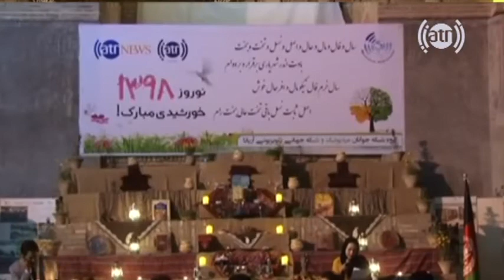بزم شعر و موسیقی محلی هرات از گروه شبکه جوانان دفتر میدیوتیک در هرات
به پیشواز سال نو بزم شعر و موسیقی محلی هرات از گروه شبکه جوانان دفتر میدیوتیک در هرات به همکاری شبکه جهانی اریانا و اریانانیوز در حوض چهارسوق شهر کهنه هرات برگزار شد. در این مراسم مسوولان محلی، فرهنگیان و شاعران اشتراک کردند.